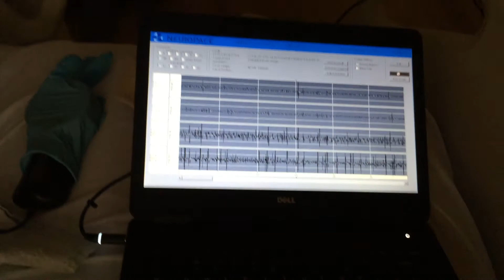Neuropace Download Demonstration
Jordan learns how to do his daily download, and what the doctor sees on his end. Since this video was made, the Neuropace has been activated and stimulates the brain upon seizure detection, which ultimately stops the seizure before it happens.